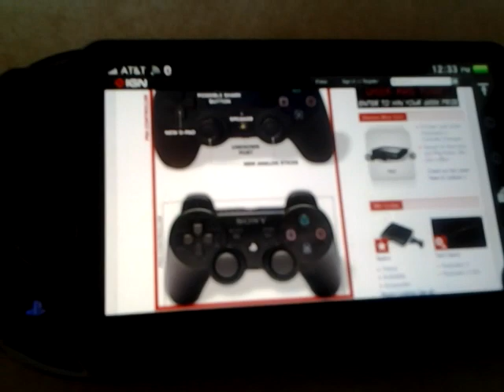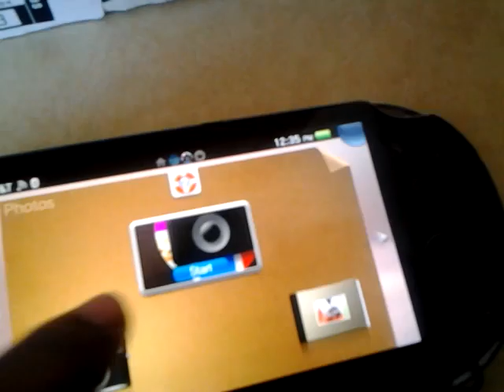PS4 Controller Revealed